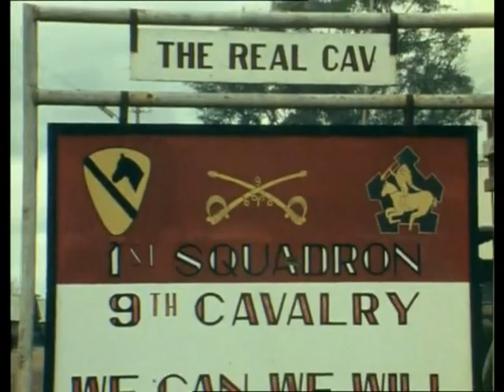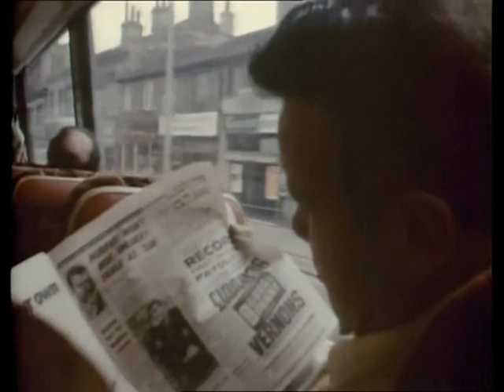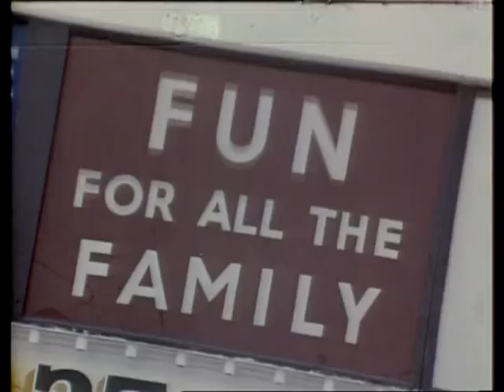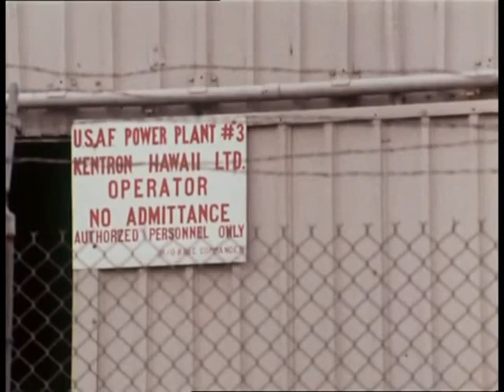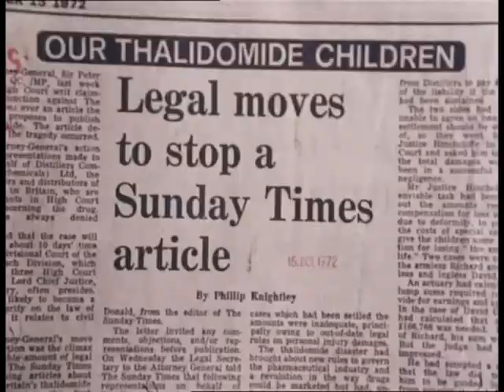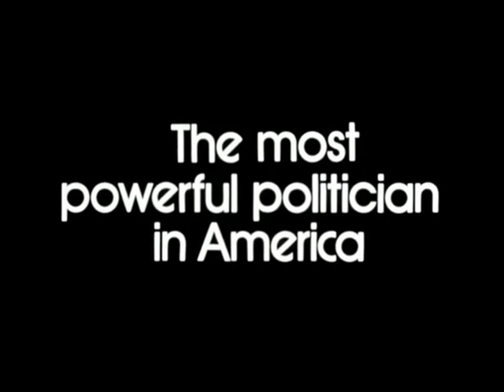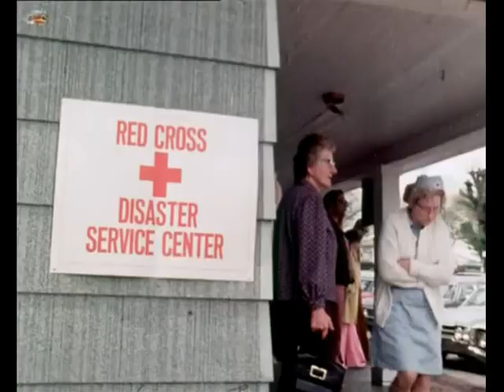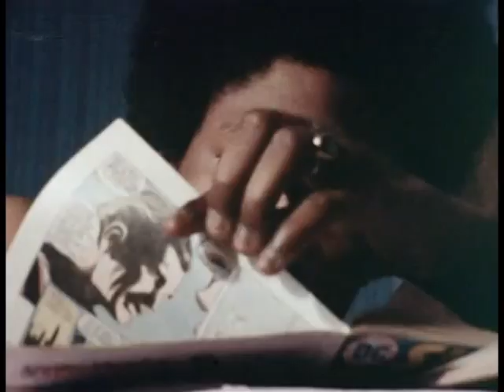"Justice must seem as remote as their freedom”: Pilger Documentaries (1970-1974)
Documentaries:

1970

Vietnam: The Quiet Mutiny

1971

Conversations With a Working Man

1974

Vietnam: Still America's War
Guilty Until Proven Innocent
Thalidomide: The Ninety-Eight We Forgot
The Most Powerful Politician in America
One British Family

John Richard Pilger (born 9 October 1939) is an Australian journalist, writer, scholar, and documentary filmmaker. He has mainly been based in Britain since 1962. He has also been a visiting professor at Cornell University in New York.

Pilger is a strong critic of American, Australian, and British foreign policy, which he considers to be driven by an imperialist and colonialist agenda. Pilger has also criticised his native country's treatment of Indigenous Australians. He first drew international attention for his reports on the Cambodian genocide.[6]

His career as a documentary film maker began with The Quiet Mutiny (1970), made during one of his visits to Vietnam, and has continued with over 50 documentaries since. Other works in this form include Year Zero (1979), about the aftermath of the Pol Pot regime in Cambodia, and Death of a Nation: The Timor Conspiracy (1993). His many documentary films on indigenous Australians include The Secret Country (1985) and Utopia (2013). In the British print media, Pilger worked at the Daily Mirror from 1963 to 1986, and wrote a regular column for the New Statesman magazine from 1991 to 2014.

Pilger won Britain's Journalist of the Year Award in 1967 and 1979.[8] His documentaries have gained awards in Britain and worldwide,[7][9] including multiple BAFTA honours.[10] What he sees as the deceitful practices of the mainstream media are a regular subject in Pilger's writing.

John Richard Pilger was born on 9 October 1939 in Bondi, New South Wales, the son of Claude and Elsie Pilger. His older brother, Graham (1932–2017), was a disabled rights activist who later advised the government of Gough Whitlam. Pilger is of German descent on his father's side, while his mother had English, German, and Irish ancestry; two of his maternal great-great-grandparents were Irish convicts transported to Australia. His mother taught French in school. Pilger and his brother attended Sydney Boys High School, where he began a student newspaper, The Messenger. He later joined a four-year journalist trainee scheme with the Australian Consolidated Press.

Beginning his career in 1958 as a copy boy with the Sydney Sun, Pilger later moved to the city's Daily Telegraph, where he was a reporter, sports writer, and sub-editor. He also freelanced and worked for the Sydney Sunday Telegraph, the daily paper's sister title. After moving to Europe, he was a freelance correspondent in Italy for a year.

Settling in London in 1962, working as a sub-editor, Pilger joined British United Press and then Reuters on its Middle-East desk. In 1963 he was recruited by the English Daily Mirror, again as a sub-editor. Later, he advanced to become a reporter, a feature writer, and Chief Foreign Correspondent for the title. While living and working in the United States for the Daily Mirror, on 5 June 1968 he witnessed the assassination of Robert F. Kennedy in Los Angeles during his presidential campaign. He was a war correspondent in Vietnam, Cambodia, Bangladesh and Biafra. Nearly eighteen months after Robert Maxwell bought the Mirror (on 12 July 1984), Pilger was sacked by Richard Stott, the newspaper's editor, on 31 December 1985.

Pilger was a founder of the News on Sunday tabloid in 1984, and was hired as Editor-in-Chief in 1986. During the period of hiring staff, Pilger was away for several months filming The Secret Country in Australia. Prior to this, he had given editor Keith Sutton a list of people who he thought might be recruited for the paper, but found on his return to Britain that none of them had been hired.

Pilger resigned before the first issue and had come into conflict with those around him. He disagreed with the founders' decision to base the paper in Manchester and then clashed with the governing committees; the paper was intended to be a workers' co-operative. Sutton's appointment as editor was Pilger's suggestion, but he fell out with Sutton over his plan to produce a left wing Sun newspaper. The two men ended up producing their own dummies, but the founders and the various committees backed Sutton. Pilger, appointed with "overall editorial control", resigned at this point. The first issue appeared on 27 April 1987 and The News on Sunday soon closed.

Pilger returned to the Mirror in 2001 after the 9/11 attacks, while Piers Morgan was editor.

His most frequent outlet for many years was the New Statesman, where he had a fortnightly column from 1991 when Steve Platt was editor to 2014. In 2018, Pilger said his "written journalism is no longer welcome" in the mainstream and that "probably its last home" was in The Guardian. His last column for The Guardian was in November 2019.